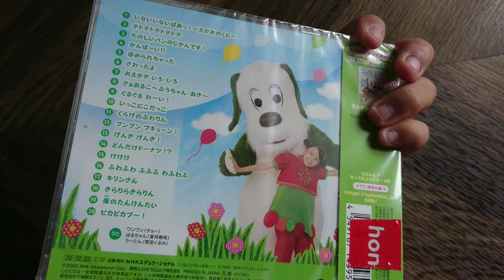いないいないばぁテトテトテCD開封